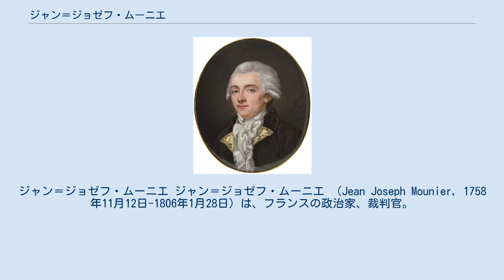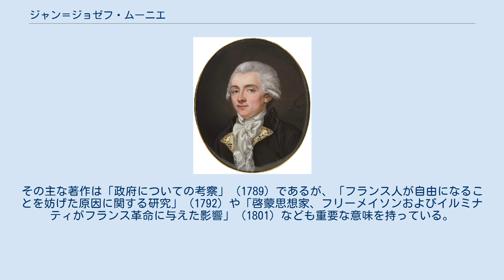ジャン＝ジョゼフ・ムーニエ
ジャン＝ジョゼフ・ムーニエ ジャン＝ジョゼフ・ムーニエ （Jean Joseph Mounier, 1758年11月12日-1806年1月28日）は、フランスの政治家、裁判官。
 グルノーブル（現イゼール県）に生まれる。
 ムーニエは法律を学び、1783年にグルノーブルで裁判官の職を得た。
1788年に彼は高等法院と宮廷の間の闘争に参加し、 フランス革命の前夜にヴィジーユで開かれたドーフィネ州の身分制会議の発起人となった （1788年7月20日）。
彼は会議の書記を務め、ルイ16世に提出された陳情書（「ノート」）を起草した。
こうして頭角を表したムーニエは1789年に開催される全国三部会の第三身分代表に満場一致で選出された。
ムーニエはまた1789年8月に君主派を結成した。
 憲法制定国民議会におけるムーニエは最初は新しい理念の支持者であり、有名な球戯場の誓いを提案し、2つの特権身分と第三身分との連合を支持することを表明し、新憲法の準備を助け、ジャック・ネッケルの帰還を要求した。
1789年9月28日に彼は憲法制定国民議会の議長に選出された。
しかし、その後に起こった一連の出来事を承認することができず、ムーニエは議員を辞職してドーフィネに退き、革命に疑問を抱いて1790年にスイスに逃れた。
 ムーニエは1801年にフランスに帰国し、ナポレオン・ボナパルトによって、彼が再編成したイル＝エ＝ヴィレーヌ県の知事に任命され、1805年には国務顧問に任命された。
 ムーニエはパリで死去した。
その主な著作は「政府についての考察」（1789）であるが、「フランス人が自由になることを妨げた原因に関する研究」（1792）や「啓蒙思想家、フリーメイソンおよびイルミナティがフランス革命に与えた影響」（1801）なども重要な意味を持っている。